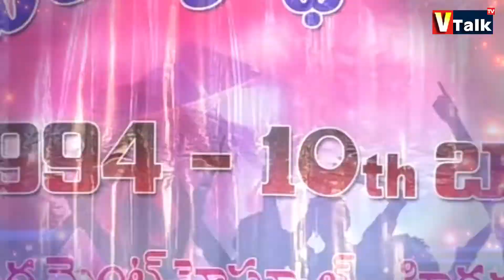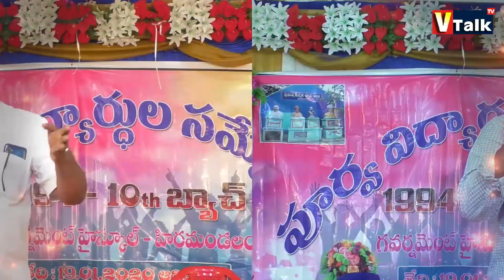10th class Batch mates In 1994 Hiramandalam | Silver jubilee | Srikakulam